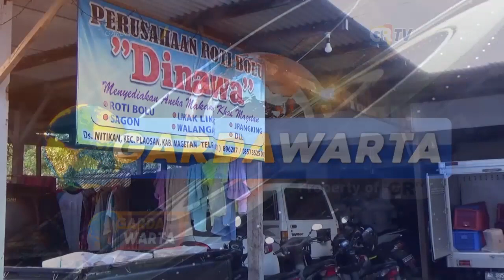MAGETAN - Ramadhan Pesanan Takjil dan Oleh Oleh Roti Bolu Meningkat